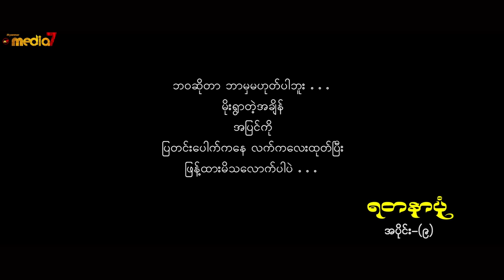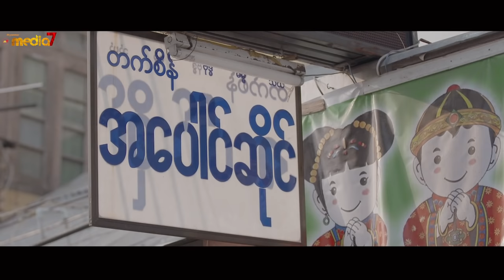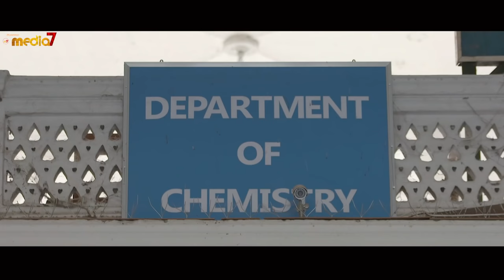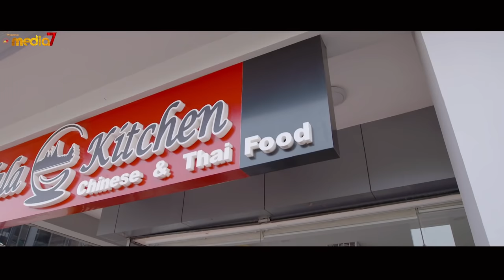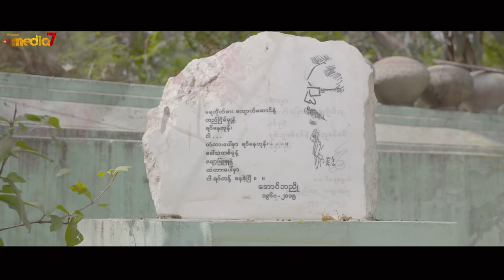ရတနာပုံ အပိုင်း (၉) / ရတနာပံု အပိုင္း (၉)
သရုပ်ဆောင် ဟိန်းဝေယံ၊ မိုးယံဇွန်၊ ထွန်းကိုကို၊ နေရဲ၊ အေးဝတ်ရည်သောင်း၊ ရတနာဗို၊ ဇွန်သံစဉ် နှင့် အခြားအနုပညာရှင်များ ပါဝင်ထားတဲ့ "ရတနာပုံ" ရုပ်သံဇာတ်လမ်းတွဲ .

သ႐ုပ္ေဆာင္ ဟိန္းေဝယံ၊ မိုးယံဇြန္၊ ထြန္းကိုကို၊ ေနရဲ၊ ေအးဝတ္ရည္ေသာင္း၊ ရတနာဗို၊ ဇြန္သံစဥ္ ႏွင့္ အျခားအႏုပညာရွင္မ်ား ပါဝင္ထားတဲ့ "ရတနာပုံ" ႐ုပ္သံဇာတ္လမ္းတြဲ .